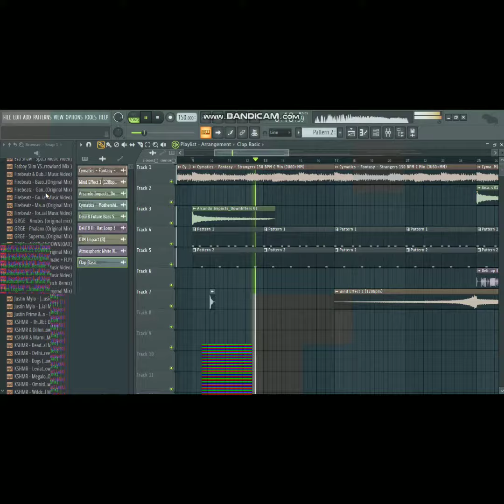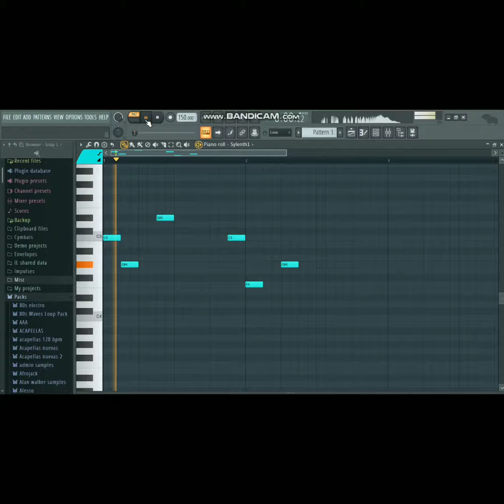Trailer #1 RII3T Tutoriales (official video)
© protegido por este canal cualquier resubida de este video sera demandado por derechos de autor a menos que se le pida permiso al respectivo autor.